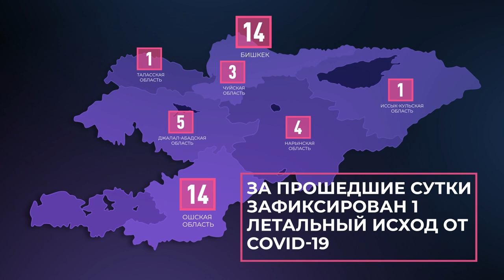Какая смертность от коронавируса в Кыргызстане? \\ 24.06.2020 \\ Апрель ТЫ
С марта месяца в Кыргызстане умерли 42 человека с подтвержденным диагнозом "коронавирусная инфекция".